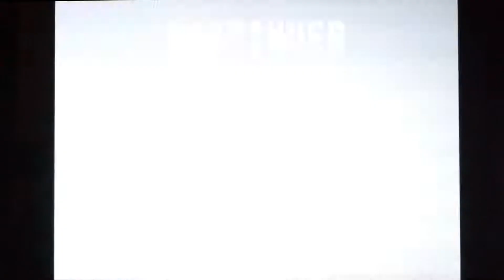Xenocrisis - essai express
Truc de dingo, Xenocrisis est enfin sorti ... VRAIMENT ... pas comme Paprium.